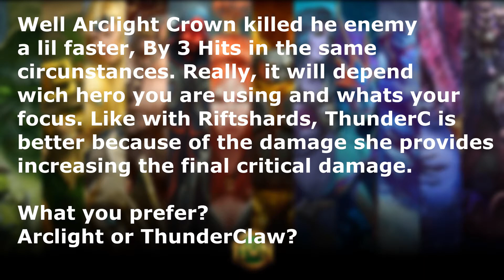HON TESTS - Arclight or ThunderClaw?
▬▬▬▬▬▬▬▬▬▬ஜ۩۞۩ஜ▬▬▬▬▬▬▬▬▬
▓▓▒▒░░  READ VIDEO DESCRIPTION  ░░▒▒▓▓
▬▬▬▬▬▬▬▬▬▬ஜ۩۞۩ஜ▬▬▬▬▬▬▬▬▬